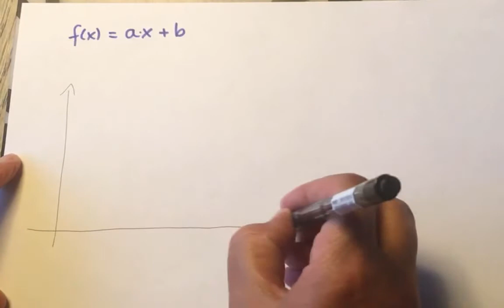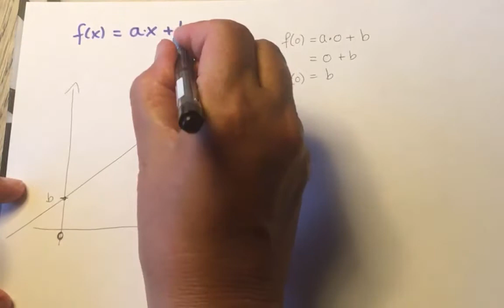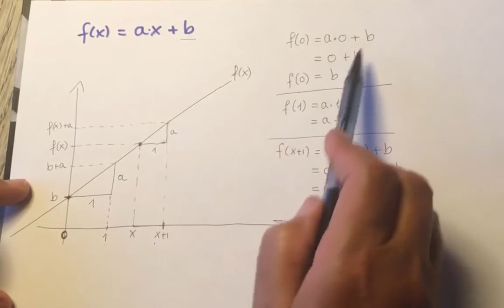Argument for a og b i lineær funktion